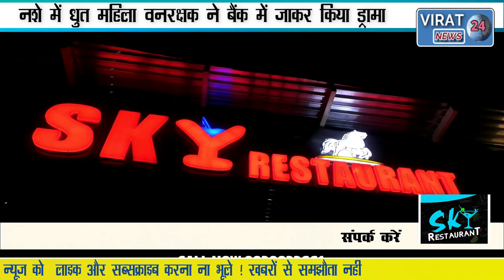नशे में धुत महिला ने खाते में जीरो बैलेंस होने पर देखिये कैशियर के ऊपर भड़की और दी गाली